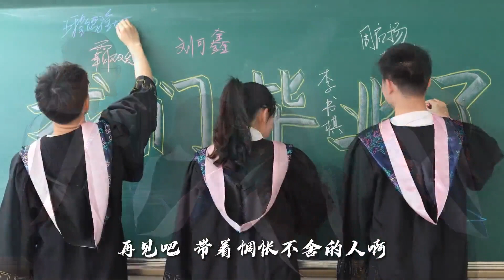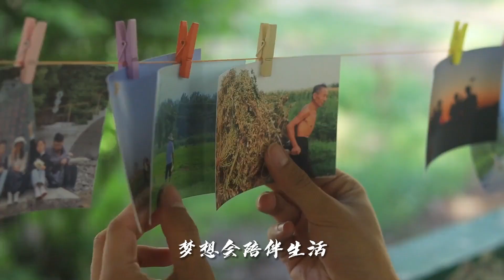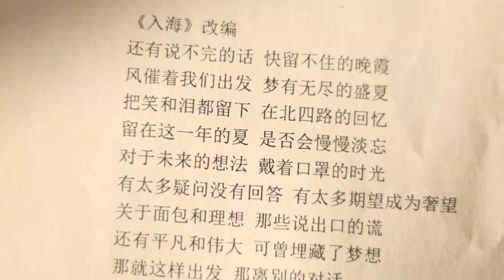石河子大学2023毕业季MV： 我们各自奔赴人海（Shihezi University）